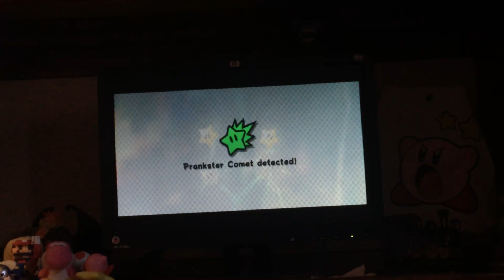Super Mario galaxy 2 bowsers lava lair green star 1